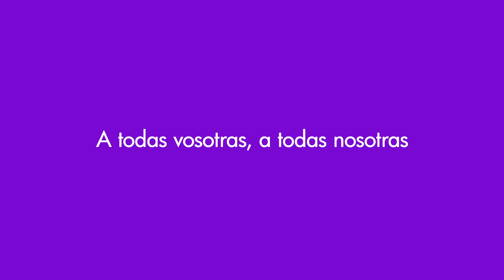8M Día Internacional de la Mujer 2023 💜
Este 8M nosotr@s lo celebramos con todas las mujeres del mundo. Y por supuesto, con todas las mujeres de nuestro hospital; donde más de la mitad de la plantilla es femenina.

Ser Mujer es sinónimo de vida, de fortaleza.

Gracias por hacer del mundo un lugar más sano y mejor.

A todas vosotras, a todas nosotras.

Dónde estamos:
HC MARBELLA
Calle Ventura del Mar 11
29660 Marbella